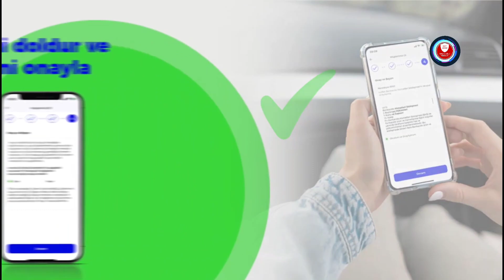On Dijital nedir? On Dijital bankacılık hangi bankanın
On Dijital nedir? On Dijital kimin? On Dijital bankacılık hangi bankanın

Butik bankacılık anlayışıyla kullanıcıların ihtiyaçlarına çözümler sunan Burgan Bank, mevcut bankacılık uygulamalarıyla yetinmek istemeyen, tutar bağımsız birikimlerinin kontrolünü elinde tutmayı tercih eden kullanıcılar için yarattığı yeni dijital bankacılık markası ON'u ‘Dokuzla yetinmeyenlerin bankası' olarak tanıttı.

Dijital platformlarda işlem yapmaya aşina olan, avantajlı faiz oranları ile küçük bile olsa birikimlerine değer verilmesini isteyen müşterilere hitap edecek olan ON, kullanıcılara konforlu, güvenli ve kendi kendilerinin bankacısı olacakları yepyeni bir deneyim sunuyor. Kullanıcılar görüntülü görüşme ile dakikalar içinde ON müşterisi olup, mevduat ve yatırım işlemleri, para transferleri, döviz işlemleri dahil birçok işlemi kolayca gerçekleştirebilme imkanına sahip oluyor.